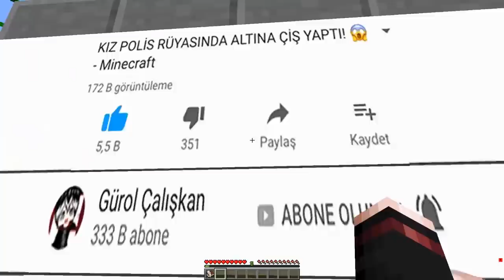KORKUNÇ DONDURMACIDAN KAÇABİLEN KAZANIR! 😱 - Minecraft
Merhaba, Ben Gürol Çalışkan ve bugün korkunç dondurmacıdan kaçabilen kazanır iyi seyirler ^^